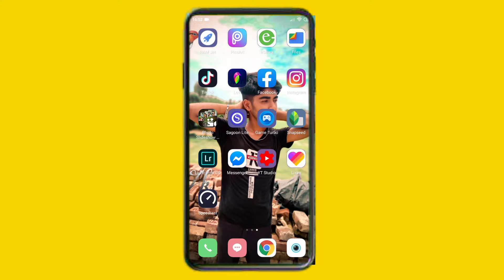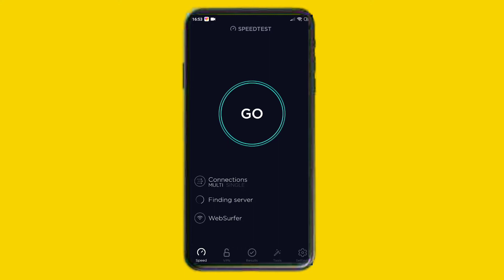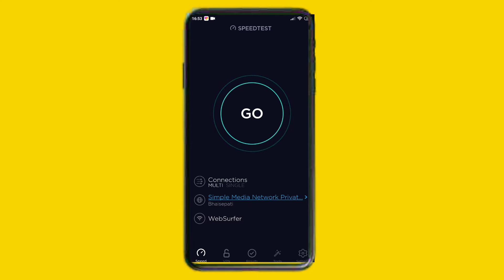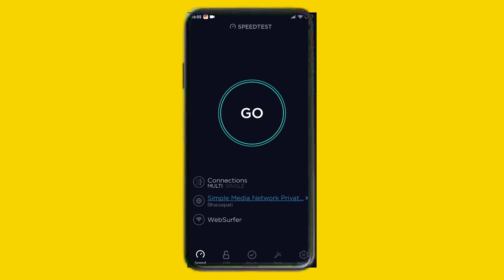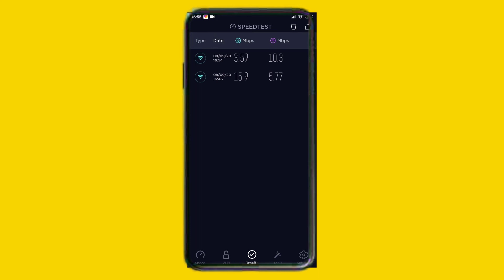How To Check Your Wifi Speed On Phone | Test Your Internet Speed on Google